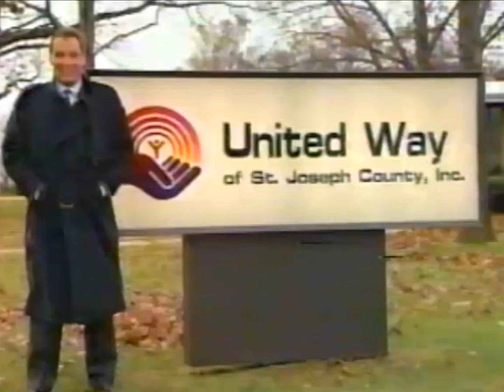WSBT commercials, 11/24/1991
Source: Seen during "The Very Best of the Ed Sullivan Show II", this compilation only shows the local ads for that market, national ads can be seen

00:07 - Break #1
01:23 - Break #2
02:35 - Break #3